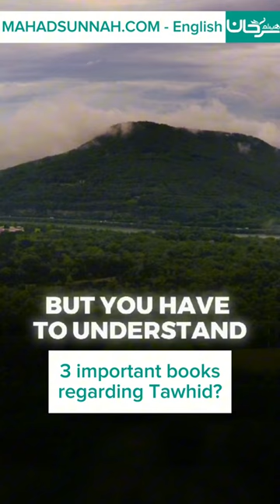3 important books regarding Tawhid? ثلاثة كتب مهمة في التوحيد؟